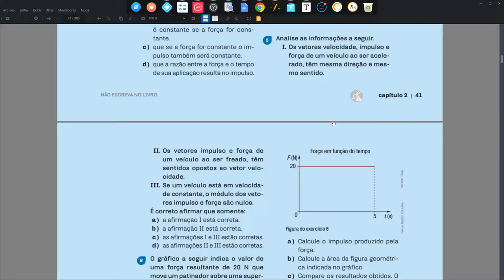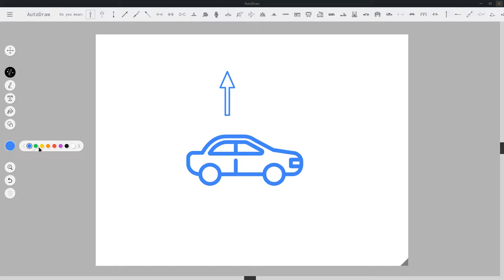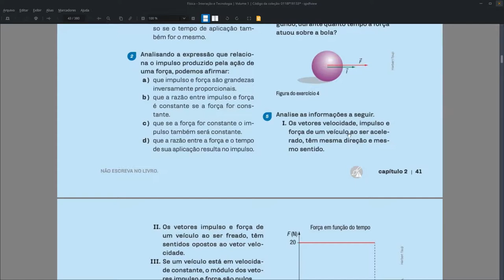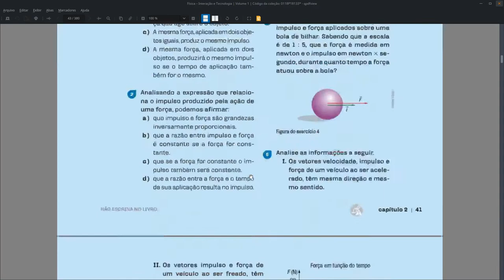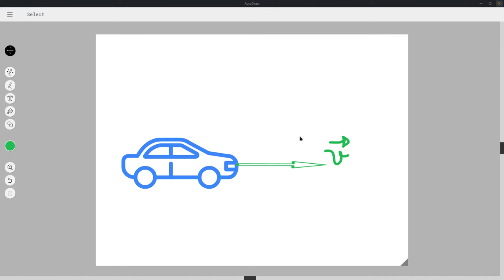E05S01C02 TOSCANO 2016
5. Analise as afirmações a seguir.

I. Os vetores velocidade, impulso e força de um veículo ao ser acelerado, tem mesma direção e mesmo sentido.

II. Os vetores impulso e força de um veículo ao ser freado, tem sentidos opostos ao vetor velocidade.

III. Se um veículo está em velocidade constante, o módulo dos vetores impulso e força são nulos.